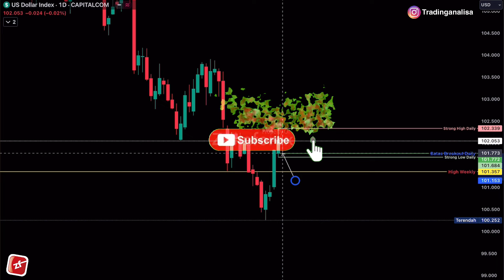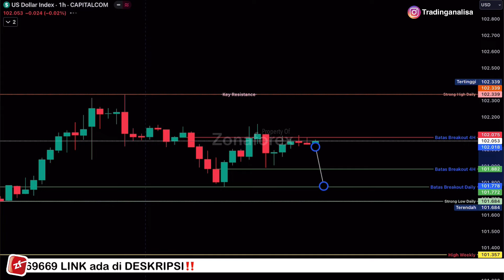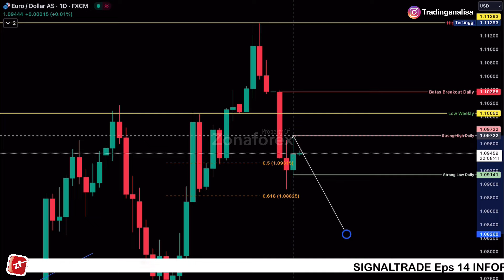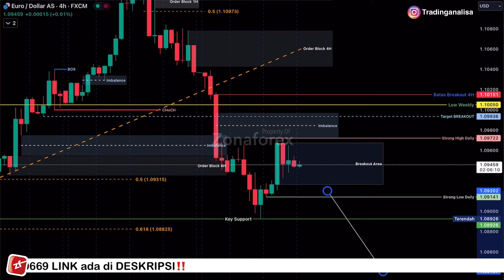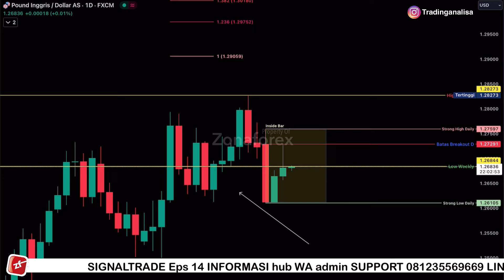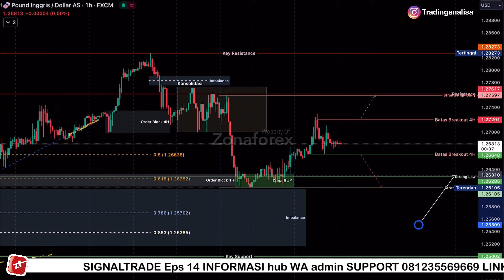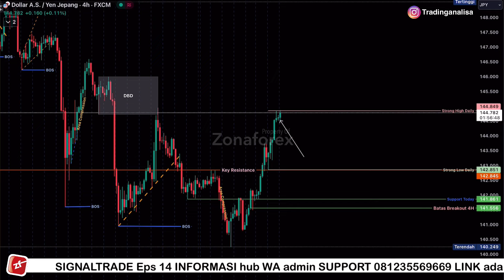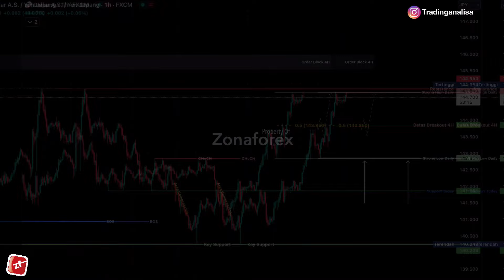Analisa Teknikal DXY EURUSD GBPUSD USDJPY tgl 5 Januari 2024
Mengenai Analisa teknikal DXY EURUSD GBPUSD USDJPY hari in

Terimakasih